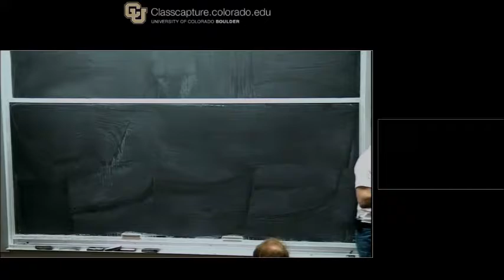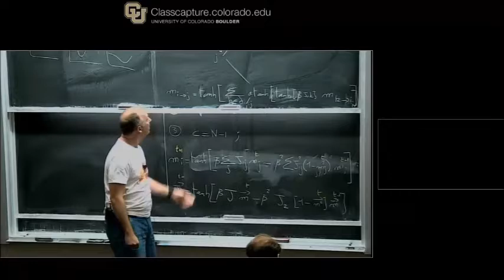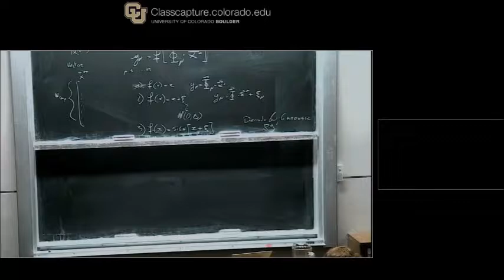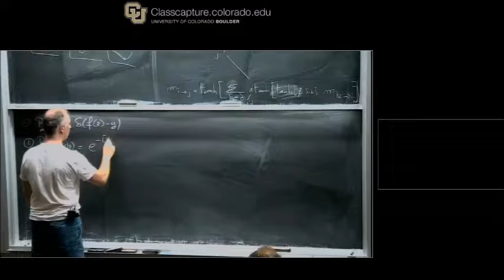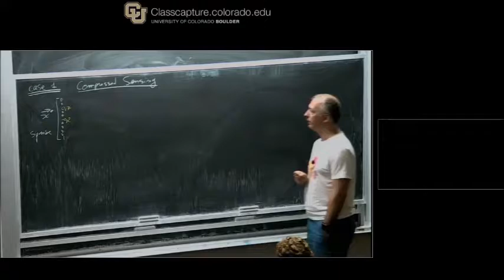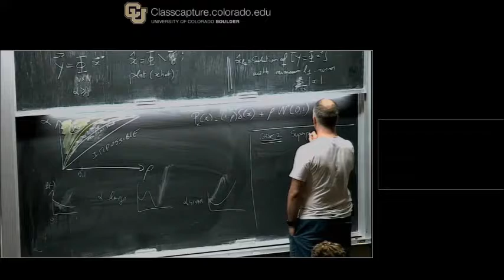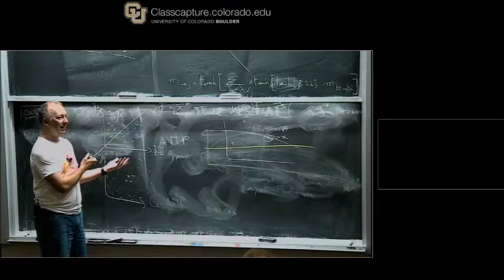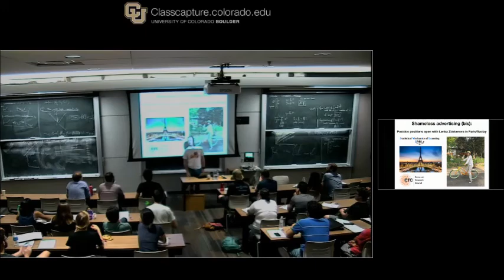F Krzakala Compressed Sensing, Neural Networks, Machine Learning IV July 14